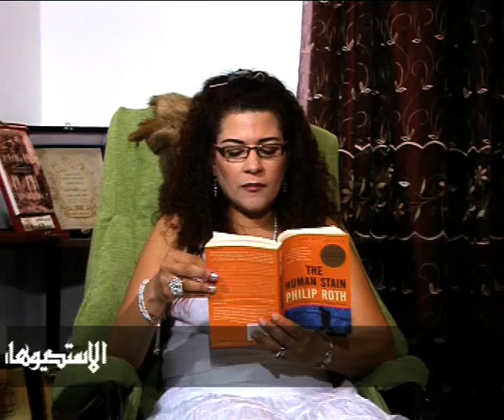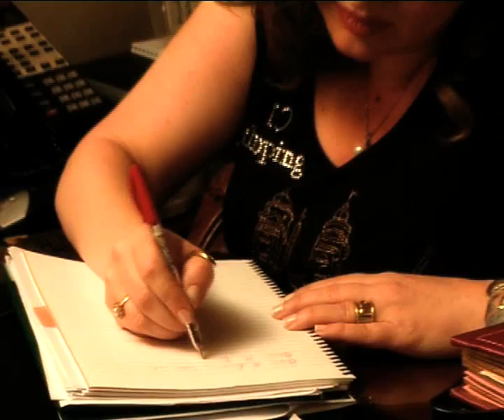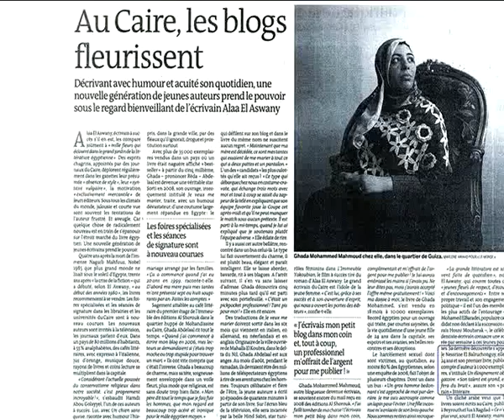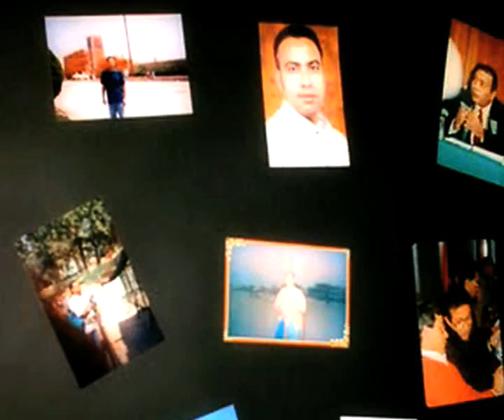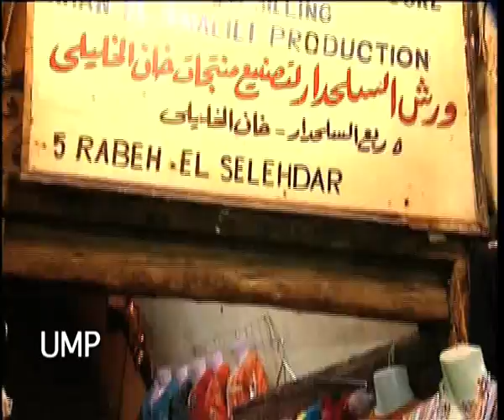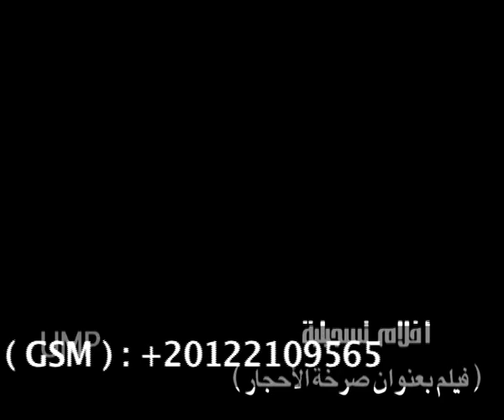Unique Media Production (UMP) our works part 2